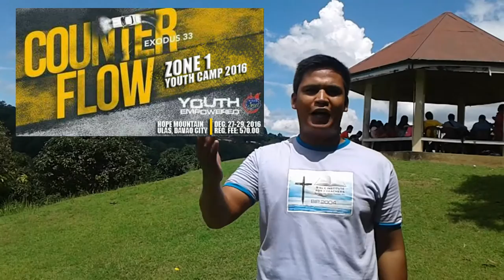CHURCH OF GOD MINDANAO ZONE 1 YOUTH CAMP